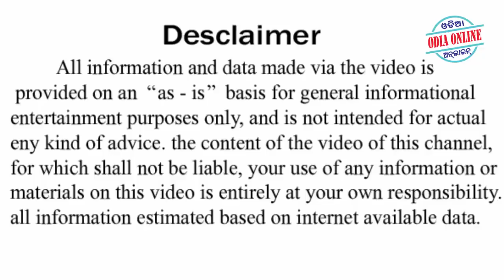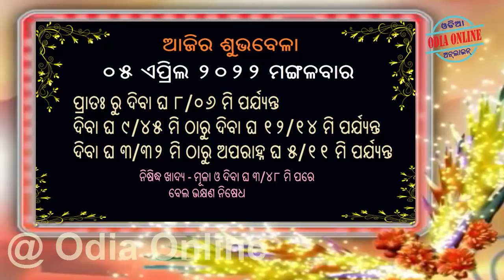Ajira Rashifala | 05 April 2022 | ଆଜିର ରାଶିଫଳ ସମ୍ପୂର୍ଣ 12ଟି ରାଶିର ଭାଗ୍ୟ | Today Horoscope